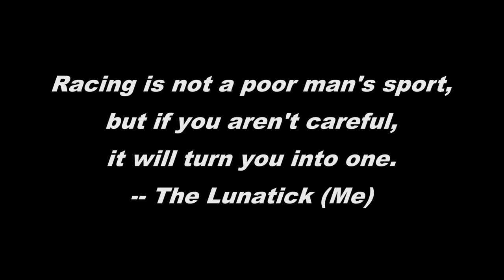Lead/Follow, Slip/Crash @ Thompson Speedway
I've been upgrading bits of my car as time, money and necessity allow, and I keep discovering details I wish I had noticed earlier.   For example, the grip tape on my brake pedal, which was about 10-15 years old (no idea, really), but heavily worn, and offering no effective extra grip where it mattered most: on the edge.

This session was short, as I ran three very good, very fast laps keeping up with the other Miata in front of me, until my foot slipped off the brake pedal going into T4, and I ended up in the gravel, and then up against the wall.

The crash damage wasn't too bad: replaced about half of the LF suspension (LCA, shock, tie rod, ball joints and most bolts), and in the LR, only the lower suspension bolt was bent.   The LF fender had to be replaced, as it was scrunched up pretty bad, and it took all of 5 swings of the hammer to straighten the corner to get the headlights to open and close with out scraping it.   All things considered, not that bad.

The car's fully repaired, and we're heading to The Glen for the Fun One this coming weekend (9/15/18), and ready to run our first race together on my freshly minted SCCA Full Comp License.   Now, I can do some *serious* damage...    Let's hope not.